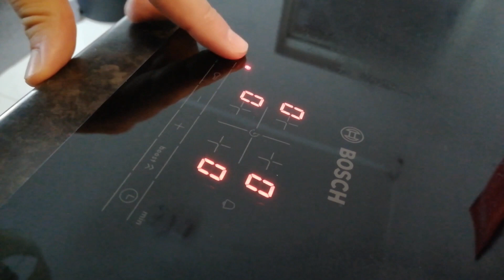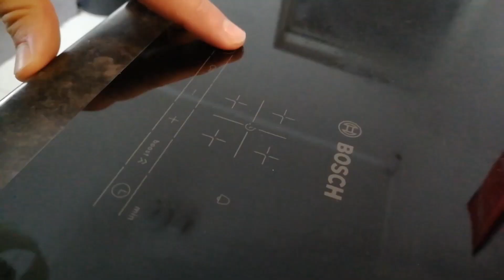How to make music in the kitchen!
Yoo! This is my very first experiment with making samples from.. everything around! If you like this video, and idea of making beats, please let me know in comments, so i can record something new! Bless Y'ALL!